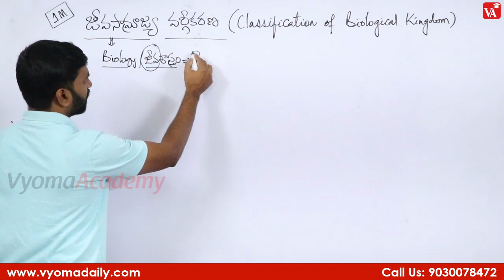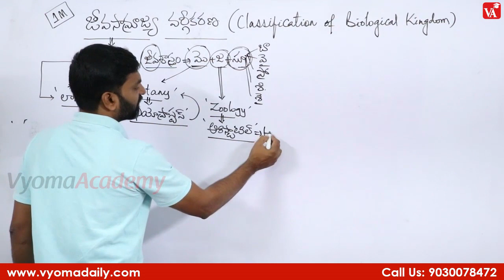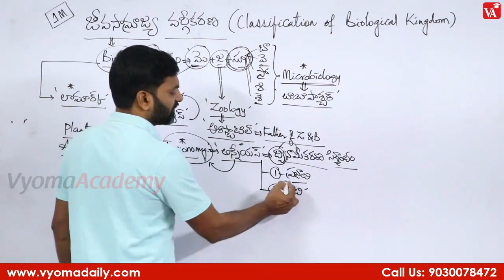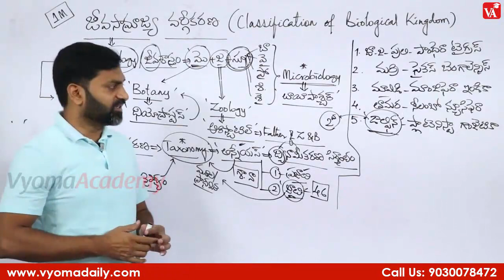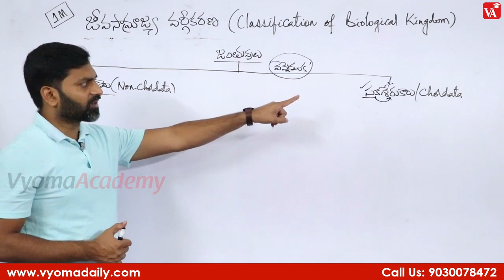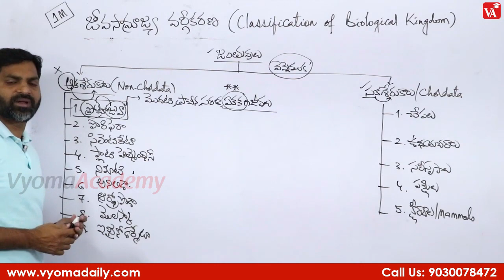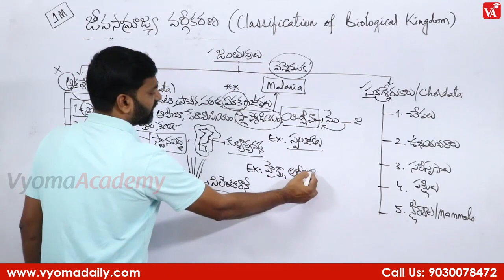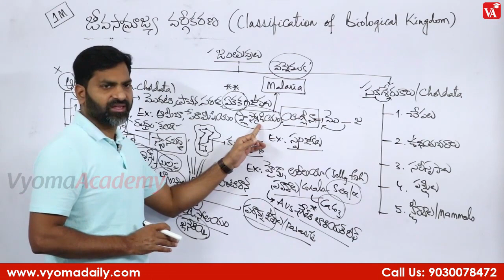జీవ సామ్రాజ్య వర్గీకరణ | Biology Video Classes in Telugu | Prasanna Harikrishna Sir | Vyoma Academy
గ్రూప్ 2, SI & Constable కోర్సులు 1 Year వాలిడిటీతో కేవలం 1500/- మాత్రమే
🔥మరియు సబ్జెక్టు వారిగా కోర్సుల పై భారీ తగ్గింపు. కేవలం 99/- మాత్రమే..!!!
👉🏻Can Watch in Mobile and Computer
➡️Telangana SI & Constable Classes